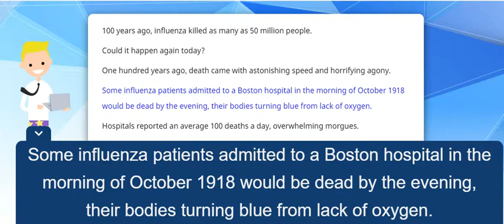100 years ago, influenza killed as many as 50 million people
USAToday 100 years ago influenza killed as many as 50 million people. Could it happen again today?

One hundred years ago, death came with astonishing speed and horrifying agony.

Some influenza patients admitted to a Boston hospital in the morning of October 1918 would be dead by the evening, their bodies turning blue from lack of oxygen. Hospitals reported an average 100 deaths a day, overwhelming morgues.

Up to 500 million people – about one-third of the world’s population – became infected with the influenza virus, the Centers for Disease Control and Prevention says. As many as 50 million died, or one out of every 30 human beings on the planet, killing more American troops than those that died on the World War I battlefields.

The intensity and speed with which it struck were almost unimaginable, the worst global pandemic in modern history.

Most chilling is that such a calamity could again occur today.

"A global influenza pandemic is number 1, 2, 3 and 4 on our list of the most feared public health crises," according to Michael Osterholm, director of the University of Minnesota's Center for Infectious Disease Research and Policy.

Another expert, Vanderbilt University infectious disease specialist William Schaffner, said "we fear flu. We know how serious it is."
Source :